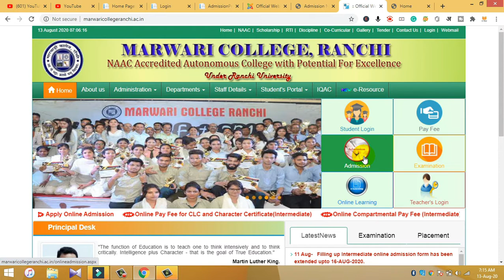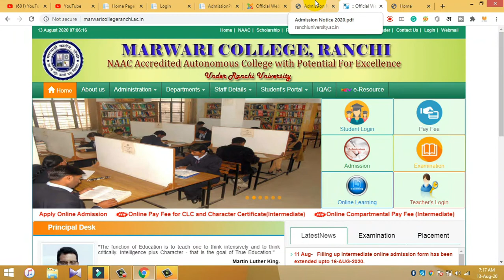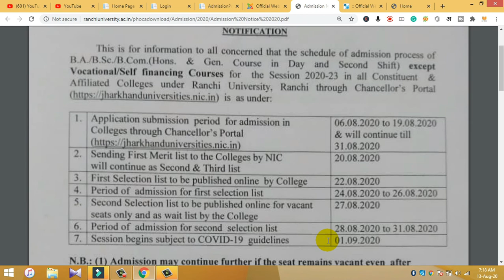Marwari college ranchi ug 1st,2nd selection list and Admission date 2020 update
धन्यवाद!